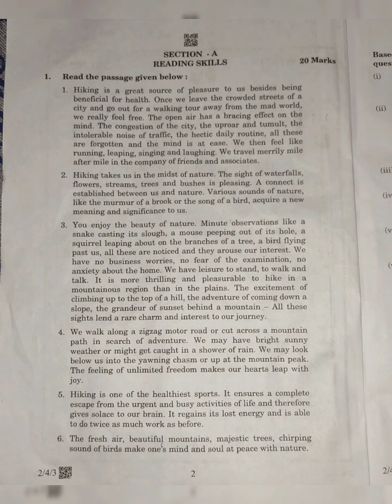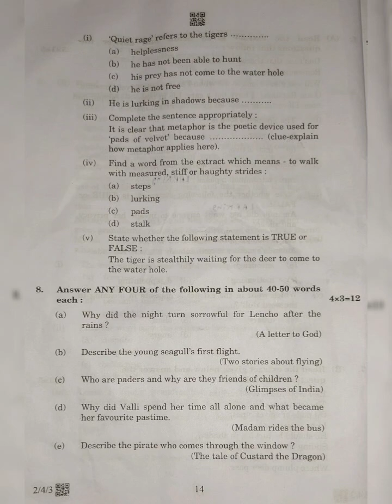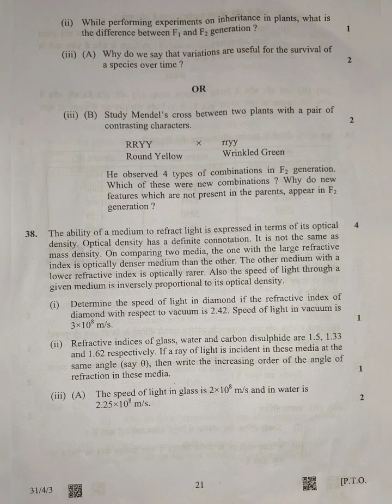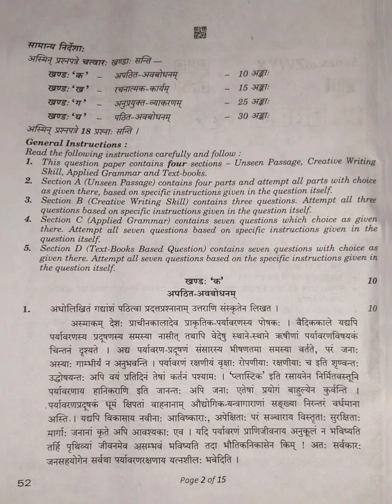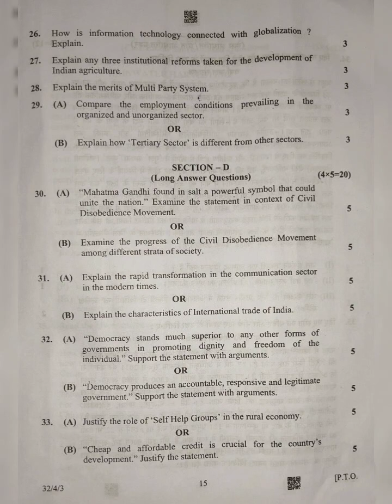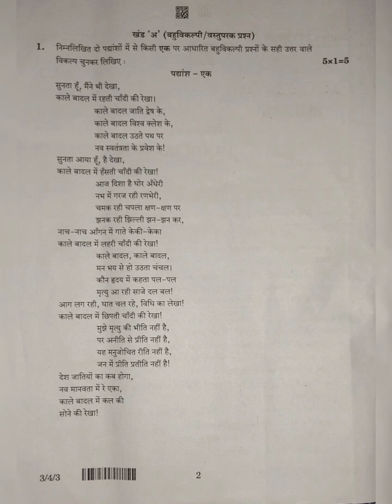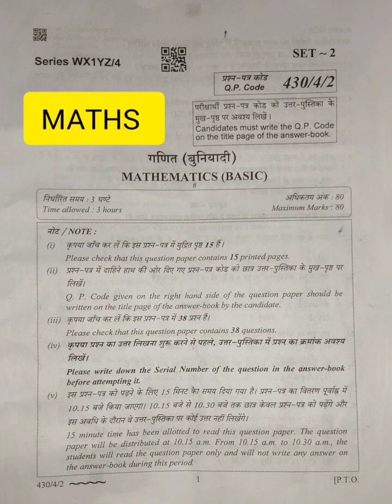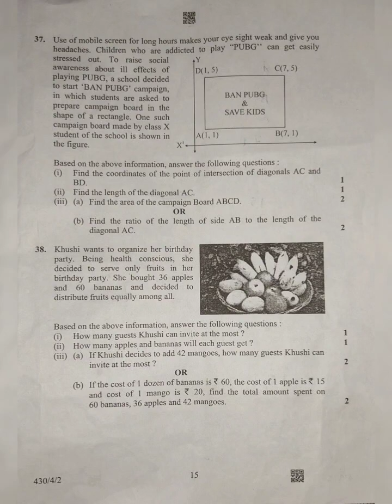2023-QUESTION PAPER | 10TH CLASS |English,science,sanskrit,social science,hindi and maths, allexam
2023-QUESTION PAPER | 10TH CLASS |English,science,sanskrit,social science,hindi and maths, allexam